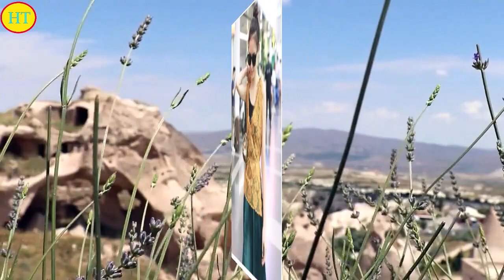张予曦素颜反而更洋气，穿蕾丝上衣配半身裙走机场，丸子头好时髦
张予曦 , Zhang Yuxi , Trương Ngọc Hi , 张予曦 , Zhang Yuxi , Trương Ngọc Hi ,
张予曦，1991年1月30日出生于吉林省敦化市 ，中国内地影视女演员、平面模特。
2009年10月，张予曦凭借在第7届瑞丽封面女孩大赛上，获得了总决赛冠军，从而正式进入演艺圈 。2012年，在Shanghai Runway2012时尚潮流盛典上参与了走秀 。2013年5月，在根据同名网络小说改编的古装剧《唐朝好男人》中饰房玄龄的孙女二女。2014年，出演剿匪动作电影《智取威虎山3D》。2015年7月，在青春校园电影《栀子花开》中饰演纯真女孩夏静静 。
2016年8月，主演青春爱情偶像剧《亲爱的，公主病》 ；10月，在科幻剧《失忆之城之空气的囚徒》中饰演双子女安妮 。2017年8月，主演都市爱情偶像剧《亲爱的王子大人》 ；11月，主演奇幻爱情剧《无法拥抱的你》 。2018年10月26日，获得凤凰网时尚之选网友票选最爱新晋演员奖。2019年，主演古装仙侠剧《琉璃》。2020年，主演的甜蜜都市爱情剧《韫色过浓》播出。2021年1月，主演都市情感剧《夜色暗涌时》 ；8月，主演古装剧《与君歌》